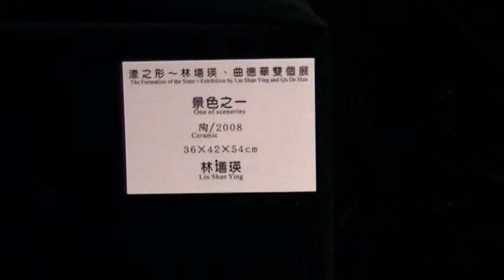景色(A) 林善瑛 陶瓷展 港區藝術中心 arts104 古玩古董 玉而富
景色 林善瑛 陶瓷展  港區藝術中心